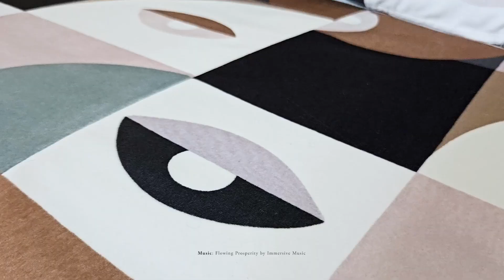SPRING - SUMMER - 01-2024